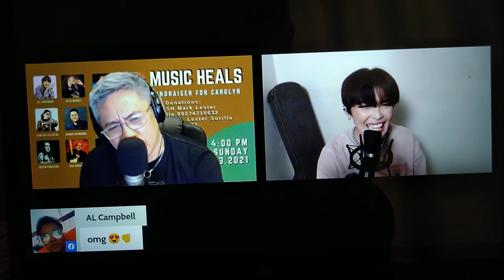Why people love KZ Tandingan, her awesome musicality and good heartedness. 13 June 2021 event.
KZ Tandingan was a guest performer in online fundraising for a fellow artist in need. Blessed and lucky are those who give.